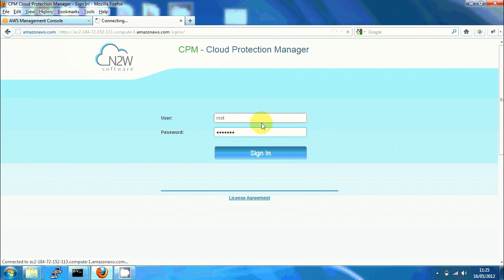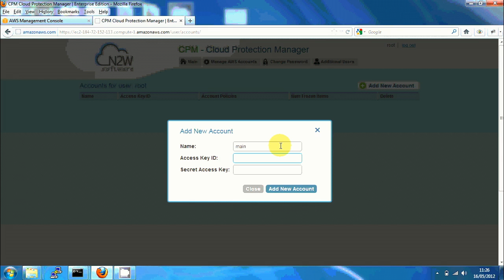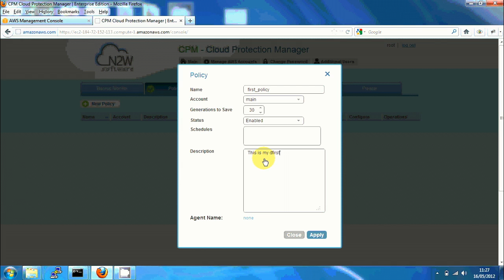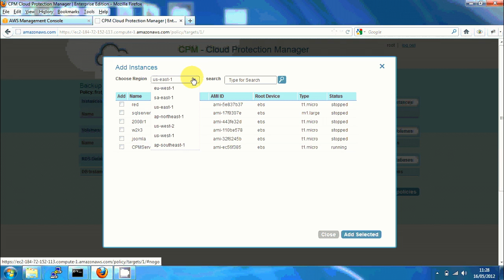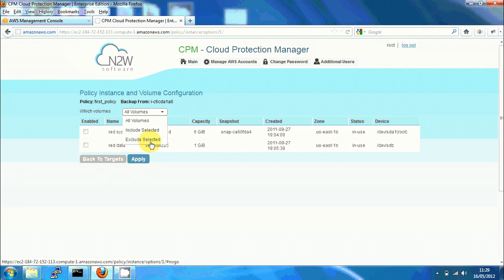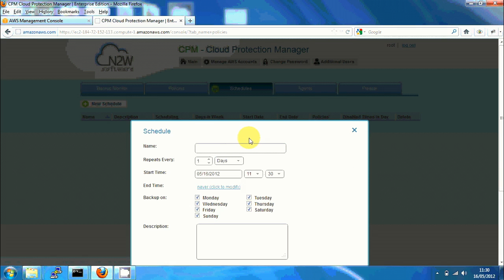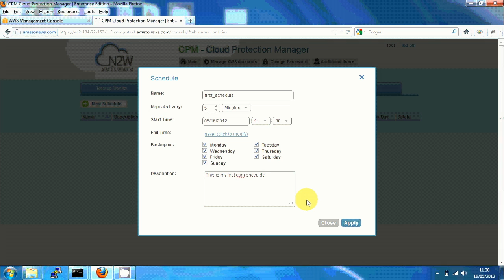CPM Basic Operations 1 of 2 - Defining Backup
This Video tutorial shows how to start defining backup policies on a CPM Server.

CPM (Cloud Protection Manager) is a backup and recovery solution for servers running in the EC2 compute cloud.